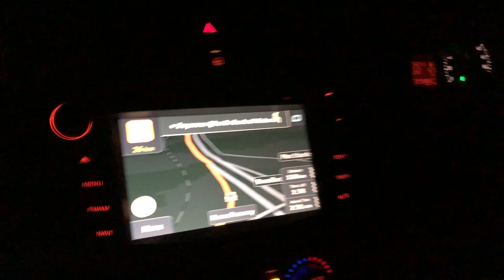CRAZY SIDE SADDLE HORSE SHOW VLOG | 2 SHOWS in 1 DAY!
Decided to do something a little different, welcome to my first vlog!
2 shows, 1 day and a whole bunch of crazy side saddle-ness. Enjoy!
Personal Instagram: @leg.over.lady
Business Instagram: @samesideequestrian